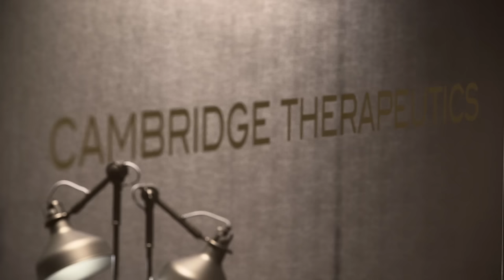Jamie Chua for ICON Ball 2016